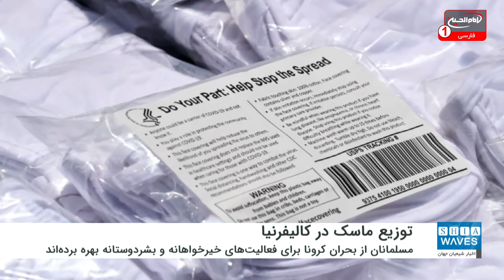توزیع هزاران ماسک در کالیفرنیا توسط مسلمانان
مسلمانان آمریکایی در ایالت کالیفرنیا اقدام به توزیع ماسک بهداشتی به صورت رایگان در میان مردم کردند.
اعضای ائتلاف مسلمانان برای آمریکا، گردهم آمدند و ۷ هزار و ۵۰۰ ماسک با قابلیت استفاده مجدد را بین مردم و همشهریان توزیع کردند.
آن‌ها ماسک های قابل استفاده مجدد با کیفیت بالا را در یک مراسم اهدای غذای رایگان به کودکان پخش کردند.
گفتنی است در بحران کرونا بسیاری از مسلمانان در کشورهای غربی از این شرایط برای فعالیت‌های خیرخواهانه و بشردوستانه بهره برده‌اند. گروه‌های مسلمان در کشورهای مختلف نیز برای تهیه تجهیزات بهداشتی به کارکنان بیمارستانی کمک رسانی نمودند.
برای مثال دو سازمان عام المنفعه اسلامی در بریتانیا با همکاری هم، ۱ میلیون ماسک به مردم بیرمنگام ارائه دادند.